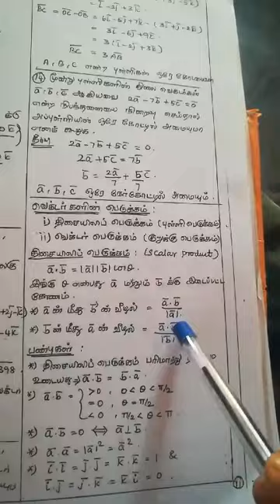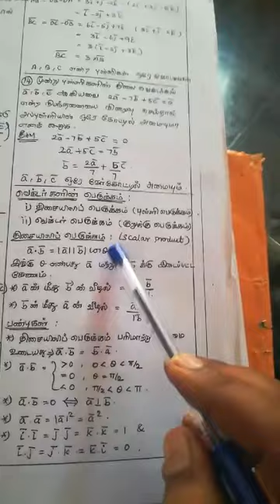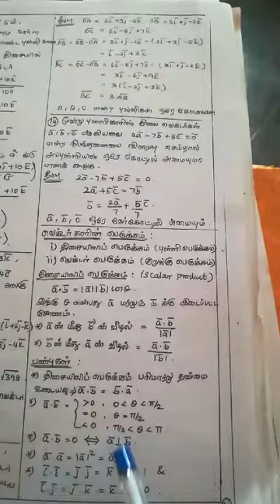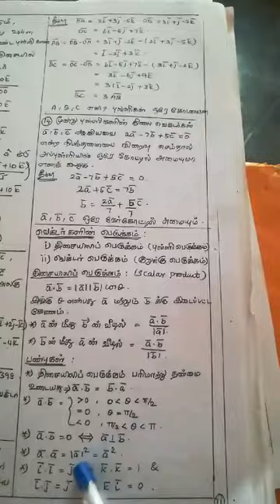11th maths (tm) - scalar product properties part1